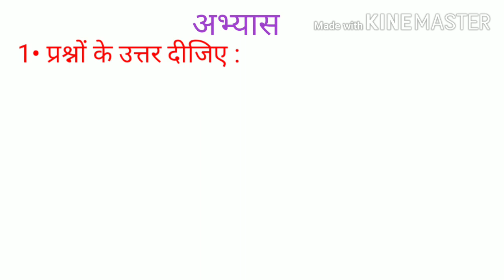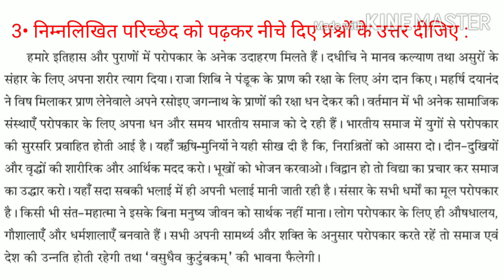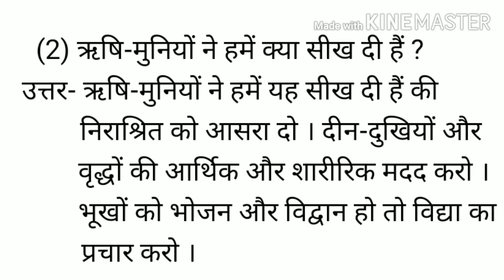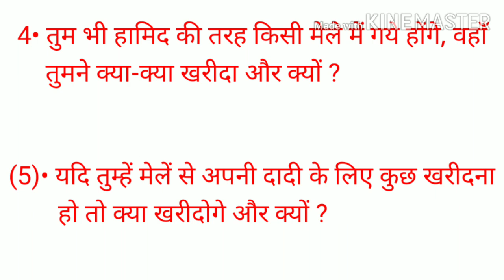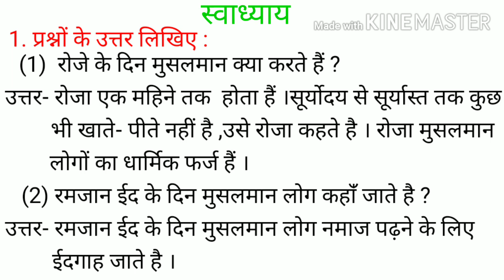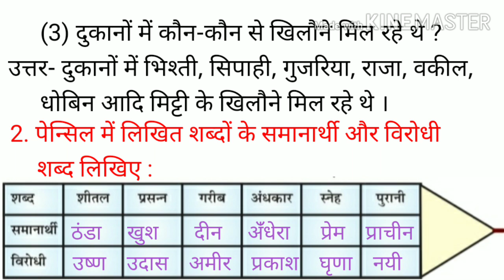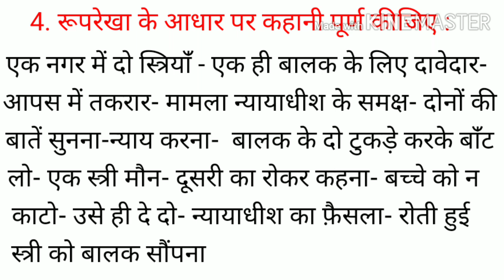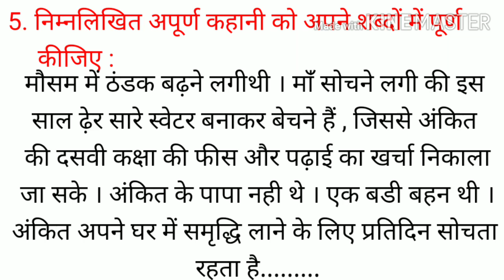कक्षा-8 हिन्दी प्रथम सत्र/ 2.ईदगाह/अभ्यास-स्वाध्याय/ मराठी माध्यम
K.M.Jamdar school No.66